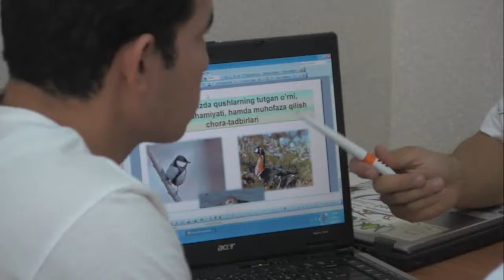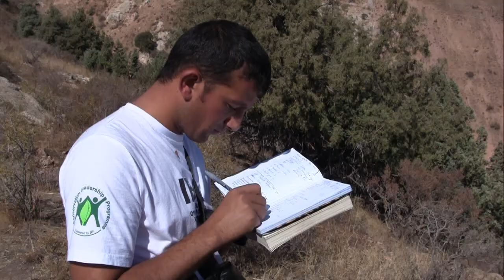CLP Future Conservationists in Uzbekistan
In 2010, a team of young conservationists from Uzbekistan were awarded a CLP Future Conservationist Award, funded by Save Our Species. Their work resulted in the creation of 3 Important Bird Areas. They also trained students in bird monitoring and collaborated with local communities to spread awareness about conserving species, sites and natural resources in Uzbekistan.